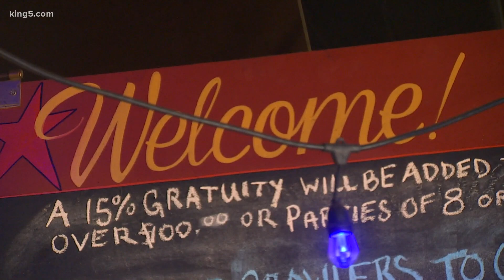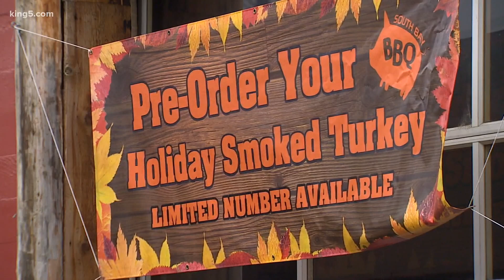Olympia restaurant finds success amid new restrictions with Thanksgiving meals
South Bay BBQ in Olympia has always sold smoked turkeys for families looking for someone else to cook their Thanksgiving meals.

Owners Suvantha and Eric Dickerson thought they’d sell about 20 this year, but they’ve sold more than 120.

“The phones have been ringing off the hook,” said Suvantha Dickerson.